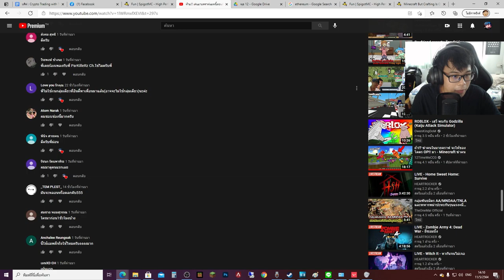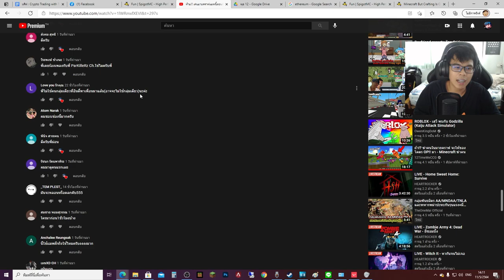ถ้า!? บล๊อคหล่นมาจากฟ้า และ เราต้องแย่งกันเพื่อรอดให้ได้!! - Minecraft